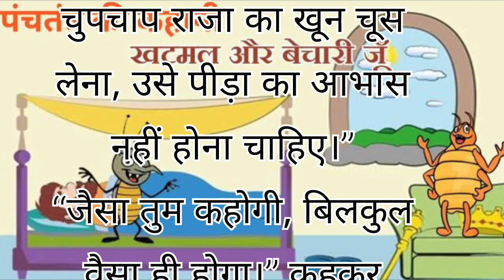khatmal aur ju ki kahani @HindiKahaniyan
khatmal aur ju kahani